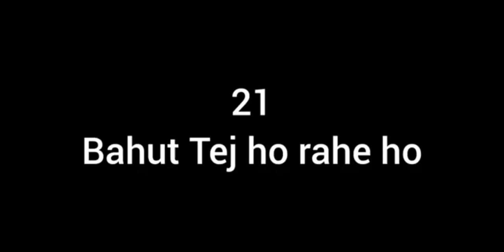Preparation for Mengio Football Tournaments Premier League.our team.🔴🟢🟡